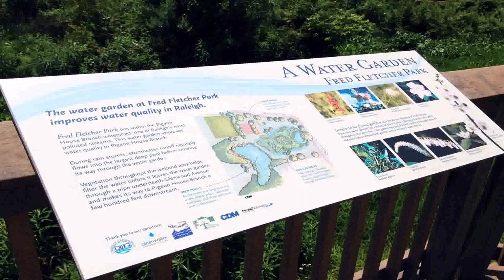Water Garden Village Nc